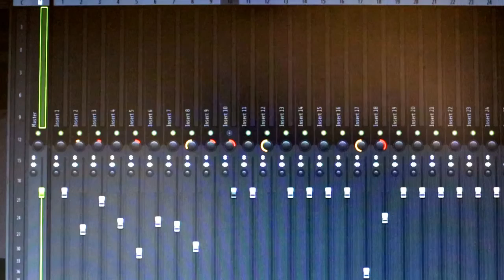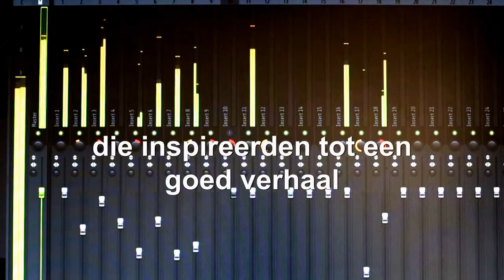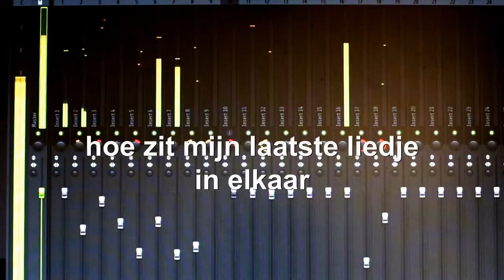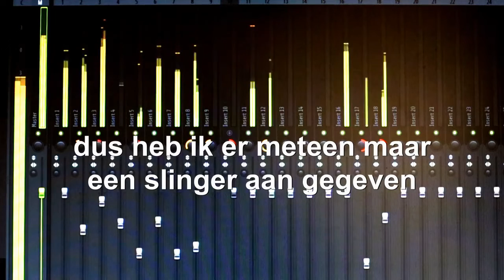Mijn Laatste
tekst, muziek, video, uitvoering en productie: John Spangen 2022